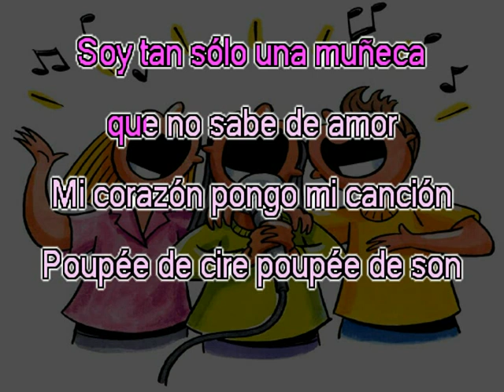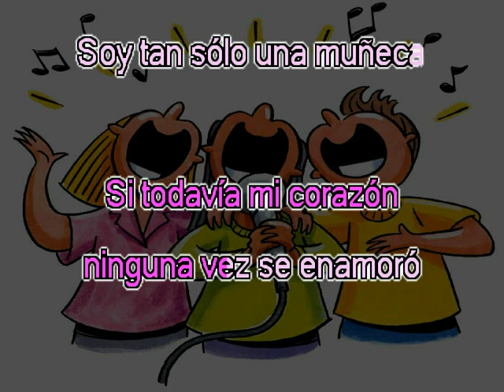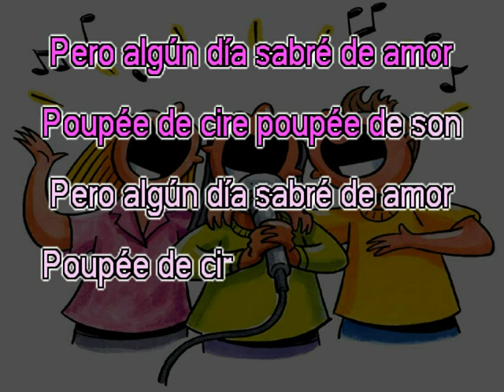Rosalía Garrido - Muñeca De Cera (voc)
Luxemburg vann Eurovision Song Contest år 1965 med denna låt.
France Gall sjöng den, och det var Serge Gainsbourg som skrev den.
Den spelades sedan in på mer än 20 språk, och utnämndes 2005 till en av de bästa Eurovision-låtarna.
Rosalía Garrido Muñoz sjöng den Spanska versionen,
och texten skrevs av Félix Lipesker.
Sång och bakgrundsmusik är original, men tempot är ändrat.